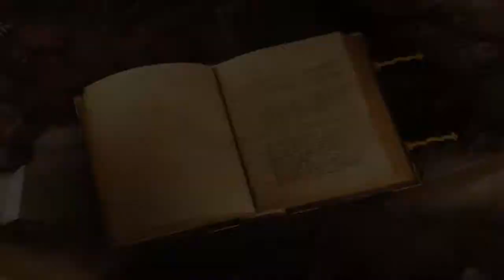Я напишу историю о нас - Павел Ружицкий.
Музыка,исп. - Павел Ружицкий, Стихи - Оксана Михайлова.
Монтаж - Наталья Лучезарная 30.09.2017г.